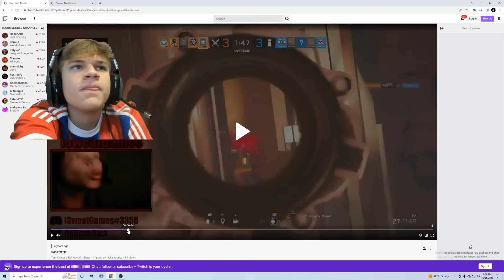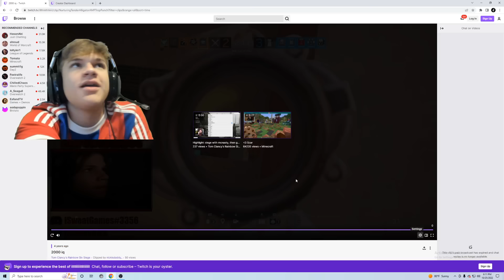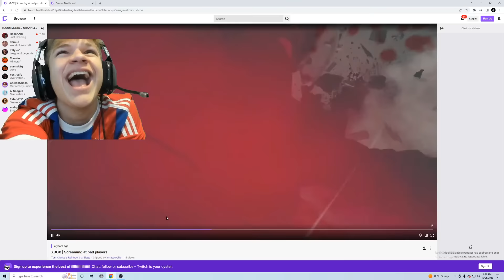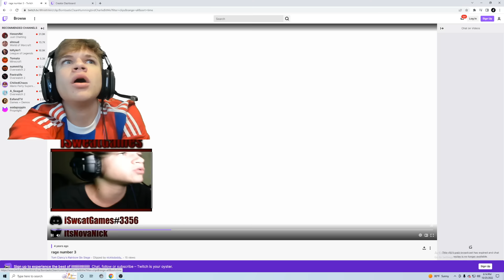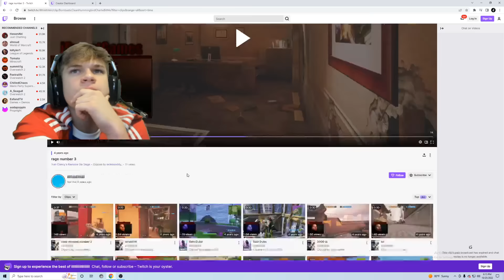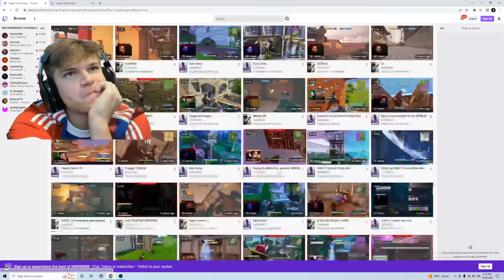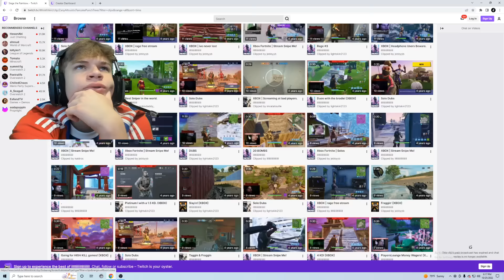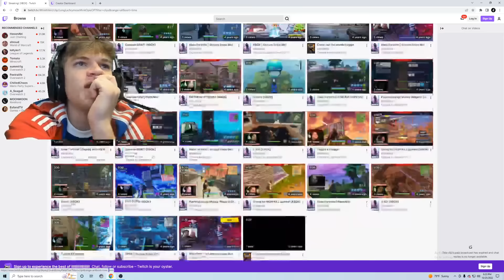Jynxzi before he was famous...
GET THE CHARM